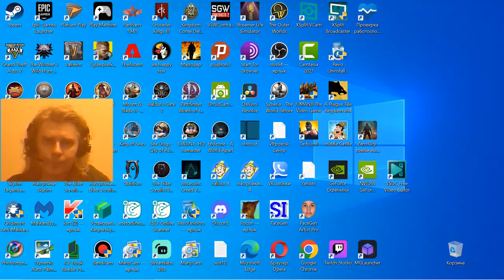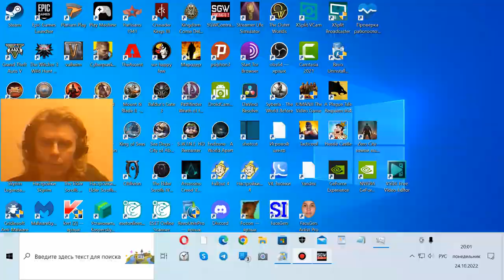2 Sniper Ghost Warrior Contracts 2 stealth shooter Kostandi